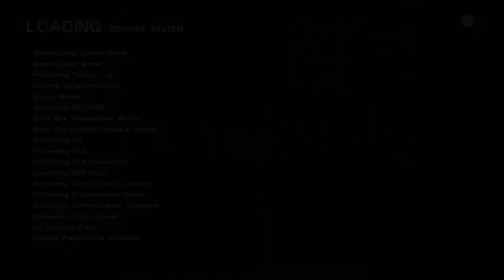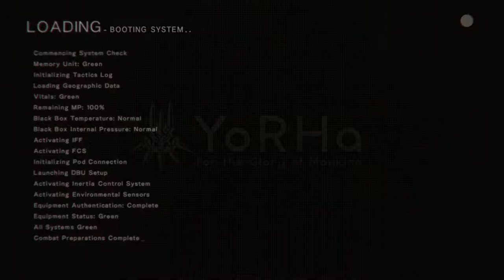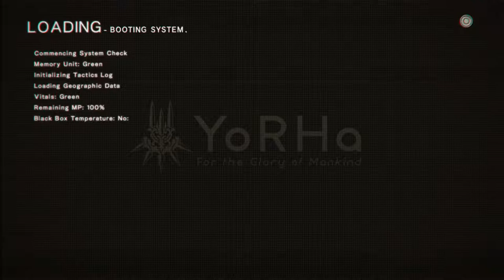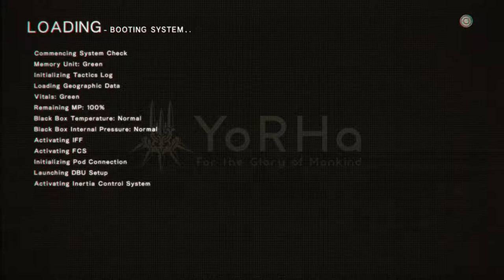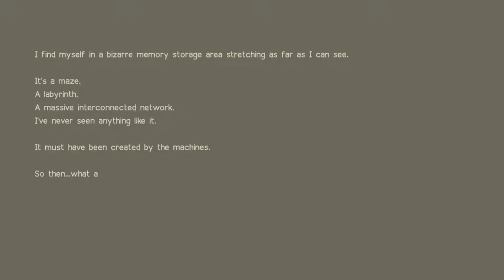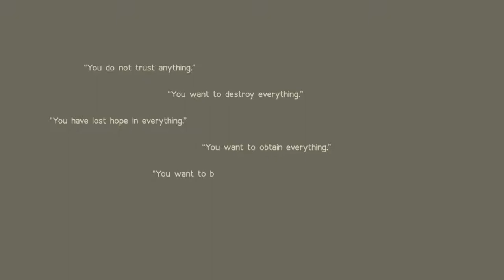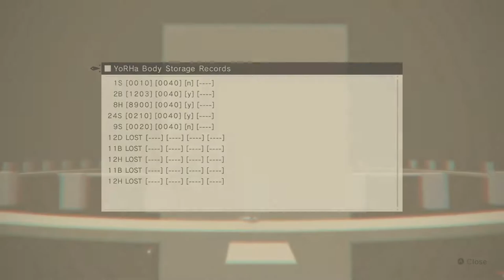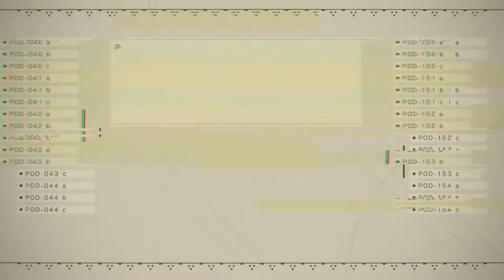Hobbyfist Streamer - Nier: Automata [Part 12]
Really makes you think doesn't it? Yes it certainly does.

Taken from the Stream on December 4th.